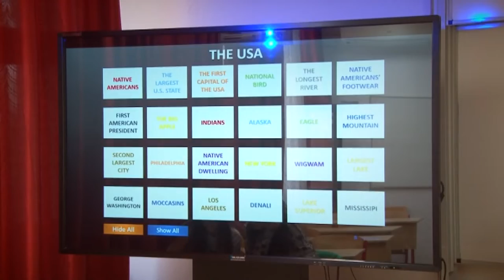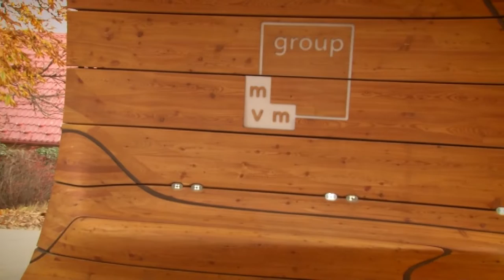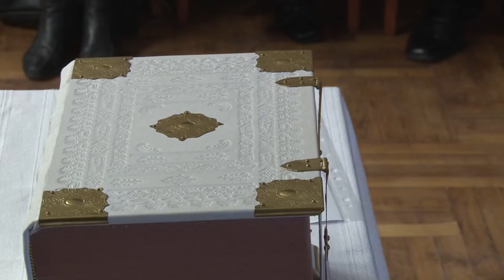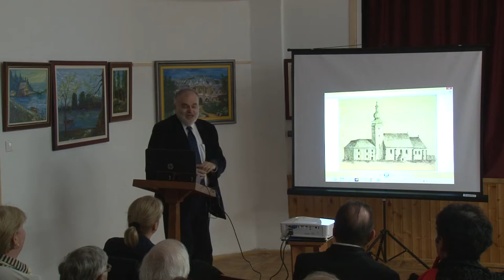Kultúrszoba - kulturális magazin 20191128